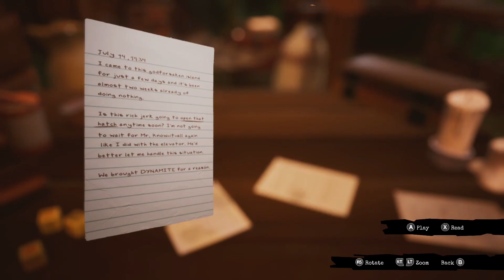this game is quiet interesting........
this game outta pocket.
grind never stops❣
continuing the marathon-streak, where I would upload consistently for up to 2 weeks or more. be on the look out for top tier content these coming weeks. spread the lov.🖤🖤